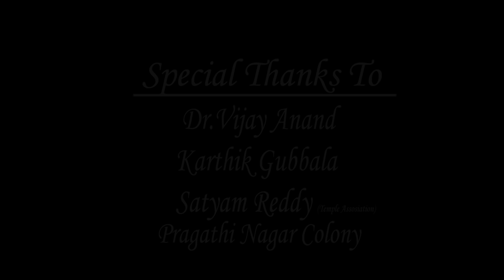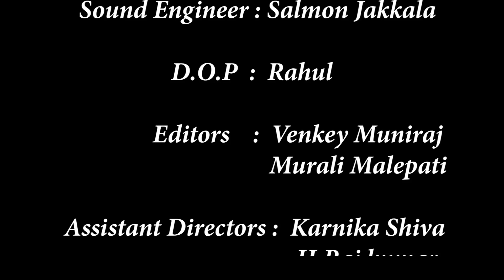Finally Impressed Latest Telugu Short Film (2018) || Dir Abhinav RK || Kai Tv Media